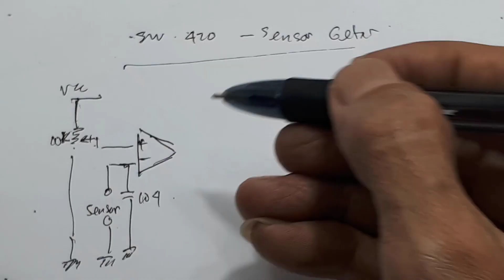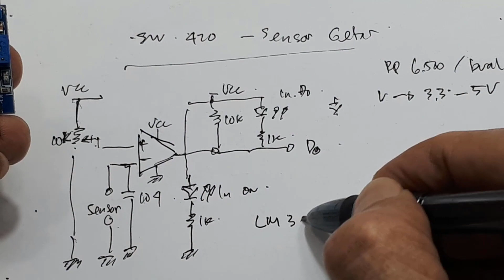Sensor Getar SW420 Ide Kreatif Elektronik DIY sensor getaran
00:00 radal05
00:12 ensor getar
00:40 skematik
02:20 test sensor getar

Assalamu'alaikum wr.wb
Video ini hanya menunjukan atau test sensor getar sw420.
Mudah-mudahan video ini menjadi referensi sebelum kalian membeli.